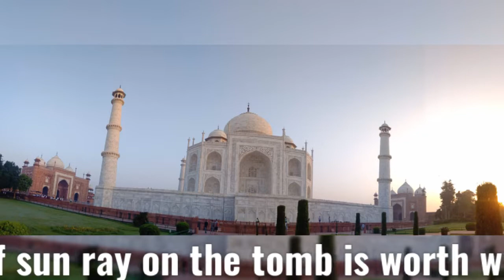Taj Mahal | Sunrise Time Vlog | Will Not Bore You With History | My First Vlog Experience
The Taj Mahal is an Islamic ivory-white marble mausoleum on the right bank of the river Yamuna in the Indian city of Agra. It was commissioned in 1631 by the Mughal emperor Shah Jahan (r. 1628–1658) to house the tomb of his favourite wife, Mumtaz Mahal; it also houses the tomb of Shah Jahan himself. The tomb is the centrepiece of a 17-hectare (42-acre) complex, which includes a mosque and a guest house, and is set in formal gardens bounded on three sides by a crenellated wall.